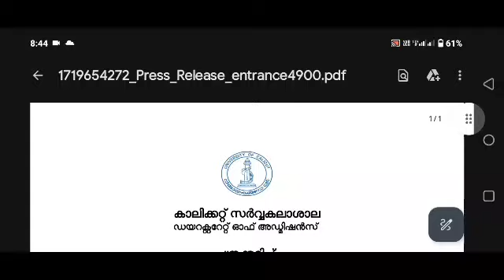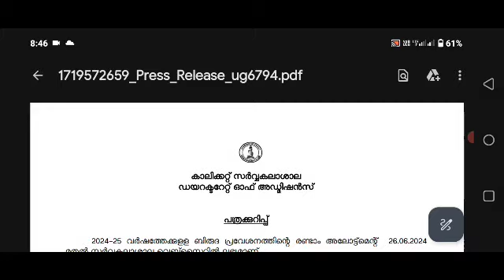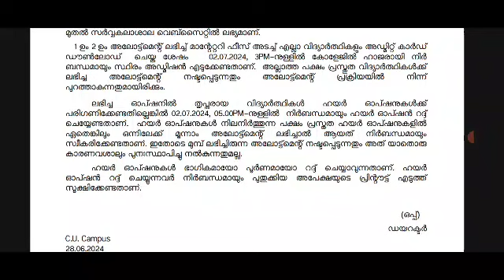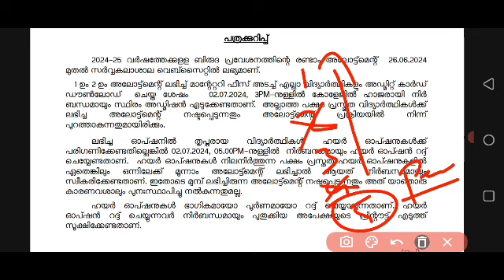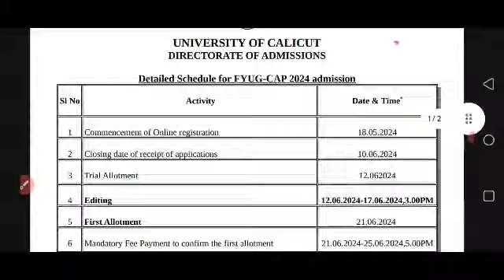Calicut University degree PWD rank list published | merit quota 3rd allotment result